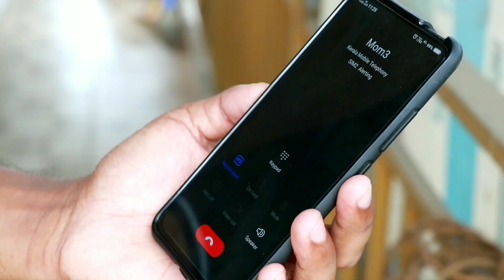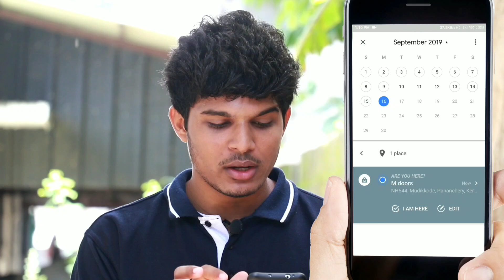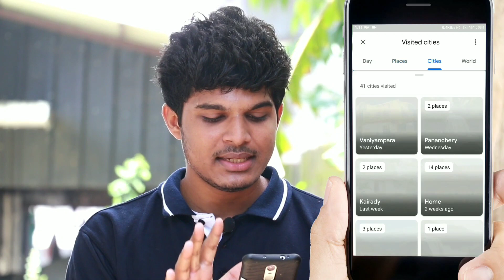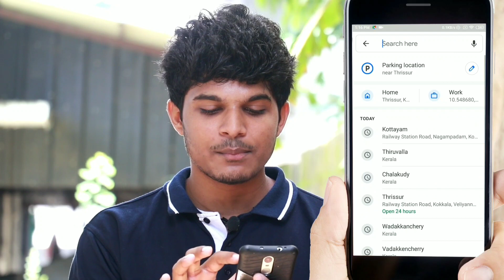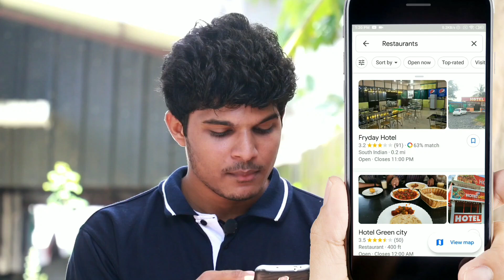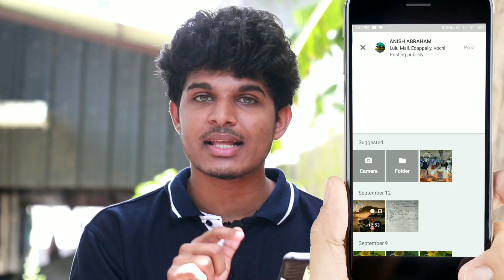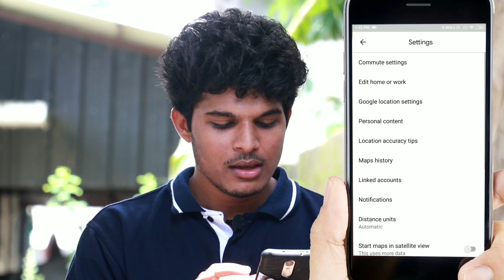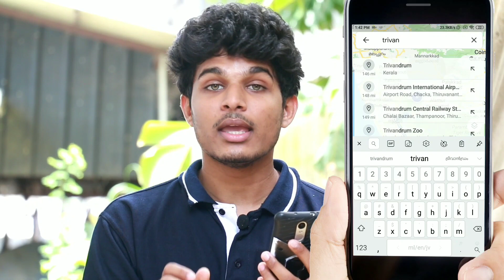ഞെട്ടിക്കുന്ന ഗൂഗിൾമാപ്പ് രഹസ്യങ്ങൾ| secret tricks of google map| Malyalam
1] Live location sharing :-

2] How to make 360bdegree photos.